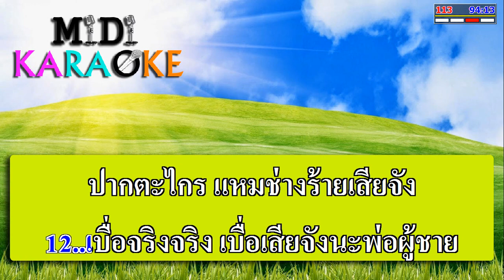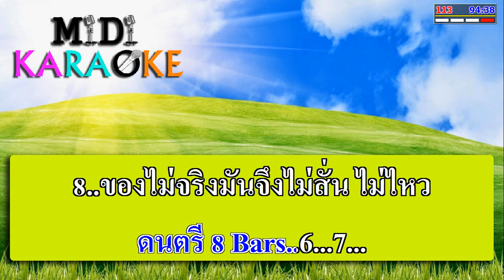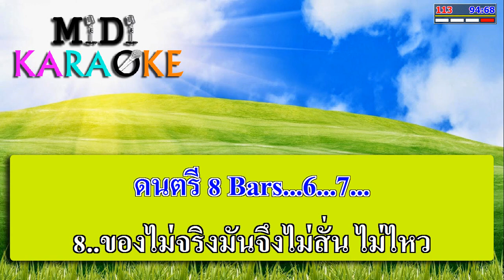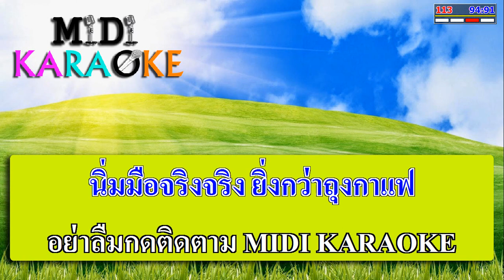ของแท้ย่ะ - ผ่องศรี วรนุช | MIDI KARAOKE มิดี้ คาราโอเกะ